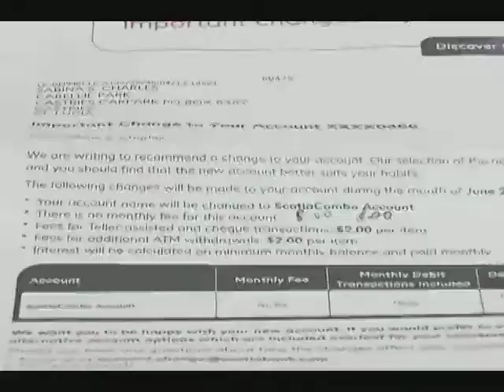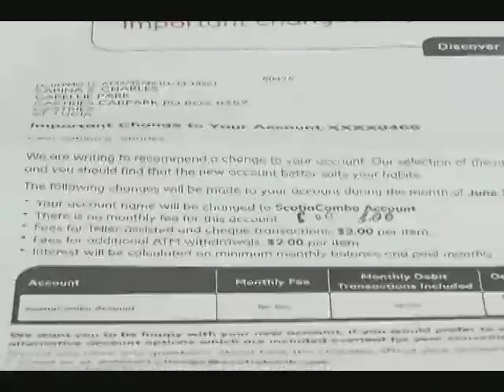Cash Concerns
A Financial Advisor tonight is irate  tonight over a  plans by  a major financial institution on the island to introduce new bank charges.
The institution in question is Scotia Bank.
DBS' Jason Hullingseed has the details: